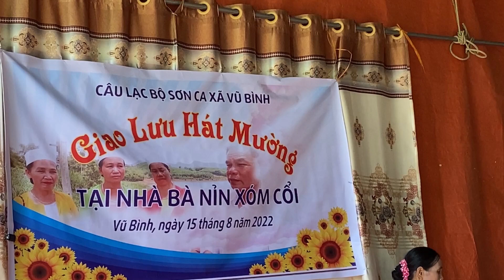Giao lưu tại Đình Cổi - CLB Mường Thạch Quảng Thanh Hoá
# Múa mường